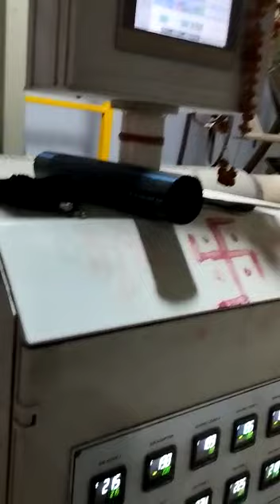shivplastindia || बेस्ट क्वालिटी 63 एमएम एचटीपी पाइप मैन्युफैक्चरिंग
बेस्ट क्वालिटी 63 एमएम एचटीपी पाइप मैन्युफैक्चरिंग फॉर वाटर लाइन manufacturing 63mm HDPE